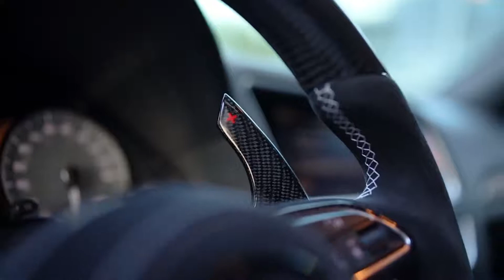Omar's Bagged 2015 Audi SQ5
Check out the 1st video feature of my 2015 Bagged Audi SQ5.

I'll give ya a short list of major mods below.

Exterior:
- Xenonzuk RSQ5 Full Bumper & Grille
- Midnight Purple Inozetek Wrap
- 22x10 Rennen Forged 3 Piece Concave Wheels
Candy Red Lips / Satin Black Face
- Custom Front + Side Splitters by @CrzzDesigns
- Thule Aeroblades
- Thule Motion Alpine Box

Interior:
- @AskCarbon CF Steering Wheel
- Full Custom Carbon Fiber Interior swap by @MrCarbon

Perfomance:
- 034 Stage 2+ e40 Dual Pulley
- Runs 0-60 in 3.5 seconds
- Runs 1/4 mile in 11.6 seconds

Shot&Edit by @cru_media
Las Vegas